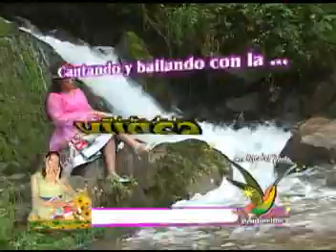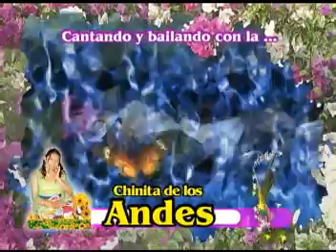chinita de los andes - Pipa wawantaq karqani